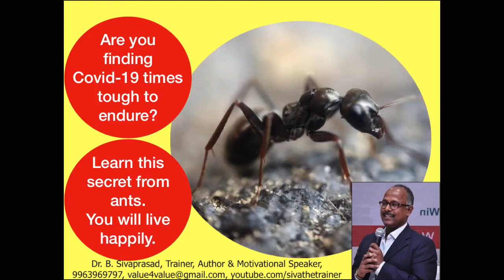Finding "Covid-19" times tough to endure? Learn this secret from the ants. You will live happily.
Delivered this bit as a part of a webinar. Sharing this as a Saturday story.